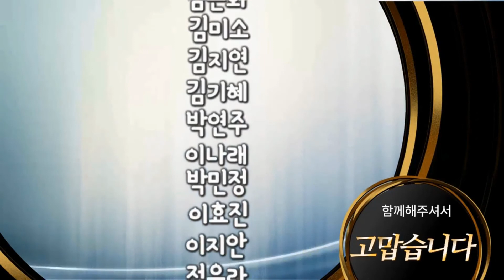'데드풀’ 라이언 레이놀즈, ‘복면가왕’ 깜짝 출연 by 동네방네뉴스 박미라 아나운서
영화 ‘데드풀’의 배우 라이언 레이놀즈가 ‘복면가왕’에 깜짝 출연했다.

13일 오후 방송된 MBC ‘복면가왕’에서는 스페셜 도전자로 유니콘이 등장해 감미로운 목소리로 뮤지컬 ‘애니’의 ‘투모로우’ 무대를 선보였다.

이날 유니콘의 정체를 두고 대다수 판정단은 “외국인 배우같다”, “트럼프 대통령 아니냐”라고 말해 웃음을 안겼다.

이어 유니콘을 복면을 벗었고, 라이언 레이놀즈로 밝혀져 모두를 놀라게 했다.

레이놀즈는 "방금 노래는 죄송했다"며 자신을 도널드 트럼프라고 예상한 이윤석에게 한 마디해 웃음을 자아내기도 했다.

레이놀즈는 “보안을 위해 아내에게도 비밀로 했다. 너무 긴장해서 기저귀를 차고 있다”라고 너스레를 떨며 “잊지 못할 추억을 만든 것 같아 기쁘다”라고 출연 소감을 전했다.

한편 라이언 레이놀즈가 출연하는 '데드풀 2'는 마블 스튜디오의 작품으로 액션은 기본, 거침없는 입담과 유머로 무장한 매력 있는 영웅 데드풀이 미래에서 온 위기의 히어로 케이블을 만나 원치 않는 팀을 결성하면서 벌어지는 이야기를 다루는 영화로 오는 16일 개봉한다.

사진=MBC 방송 캡처

음성지원 :  아나운서 박미라